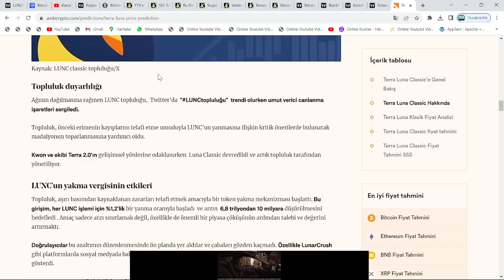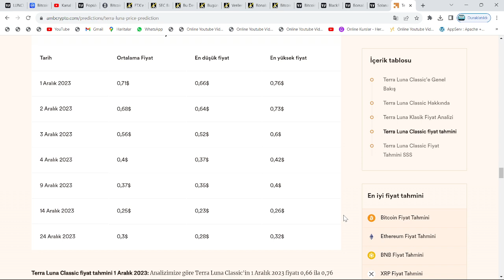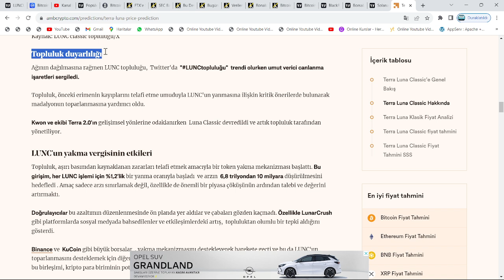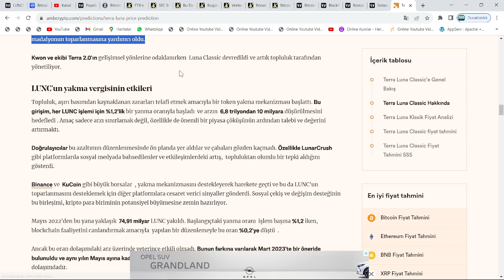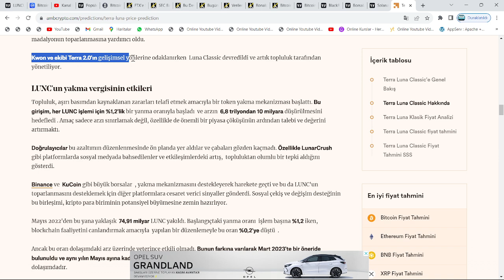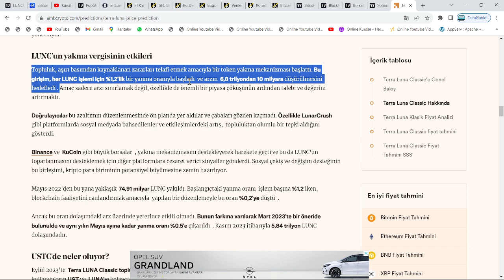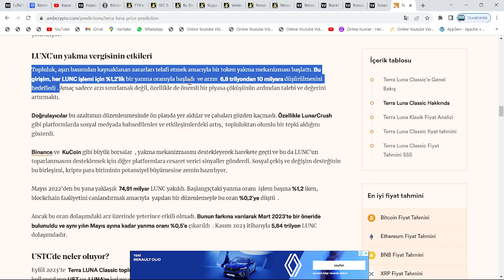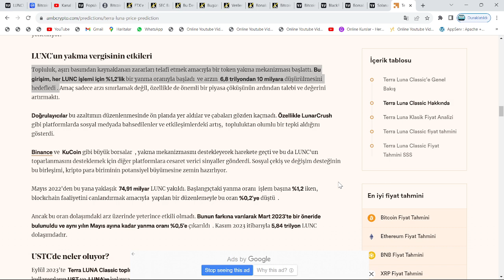"ARZ, 10 MİLYAR'A DÜŞECEK"🚀BİNANCE, CUMARTESİ YAKACAK: LUNC, 0.73$'A PATLAYACAK🔥750X, SADECE 2 GÜN?🚀